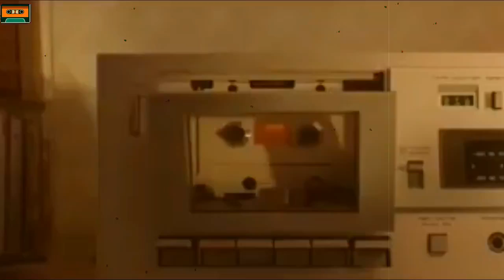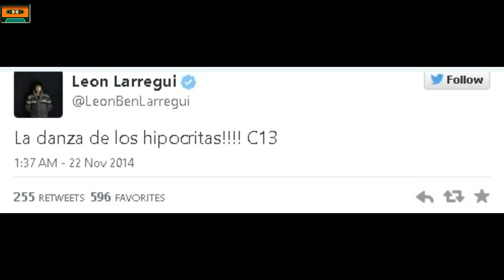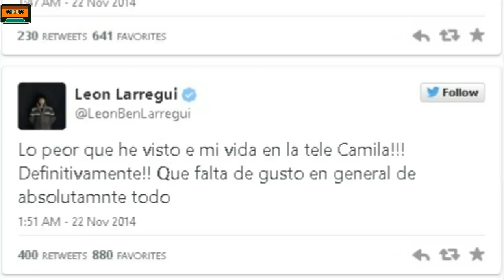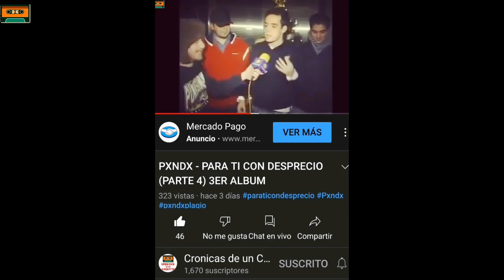LEON LARREGUI - ESCANDALOS Y POLEMICAS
En este video les traemos algunas situaciones en las que el musico LeonLarregui se a visto envuelto con Escandalos y Polemicas